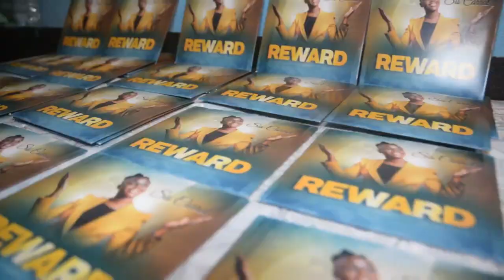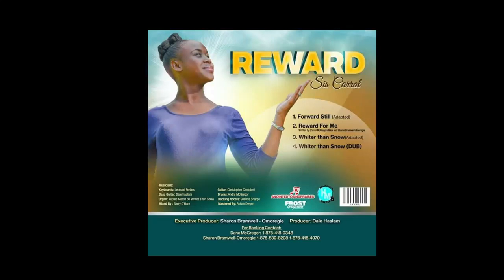April 12, 2020